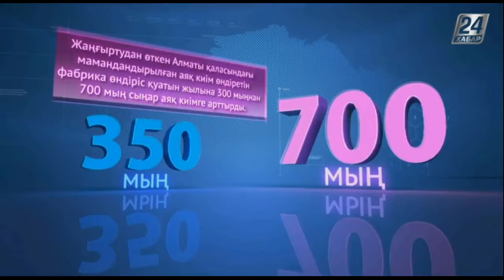Индустриалды Қазақстан. Алматы облысы